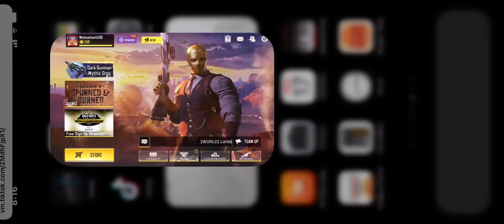In the Dark Ganman Mythic Drop I got some epic items.